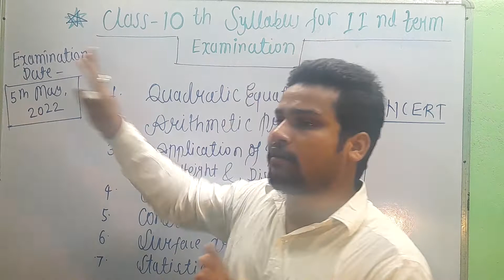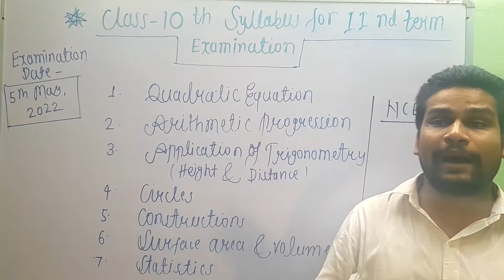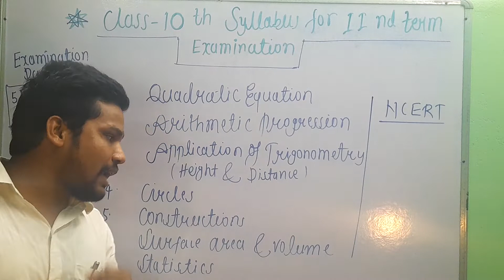MATH CRASH COURSE FOR CLASS 10TH ।। CBSE BOARD।।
What is Crash Course for 10th class?
More results
Is Ncert enough for Class 10 boards Basic Maths 2020?
quadratic equation standard form
class 10th cbse board
how to find the root of QUADRATIC EQUATIONS.
ncert class 10th math chapter no.4
ncert math solution